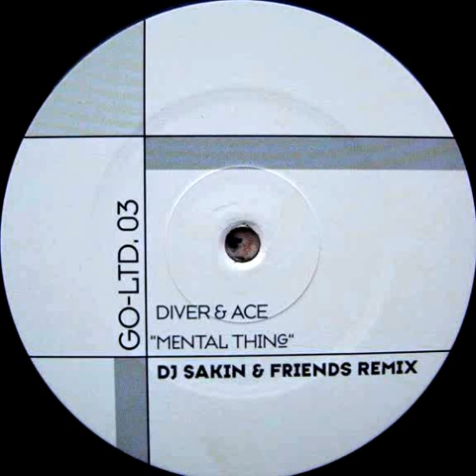Diver & Ace - Mental Thing (DJ Sakin & Friends Remix) [Go For It 1999]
Diver & Ace - Mental Thing (DJ Sakin & Friends Remix)
Label: Go For It
Released: 1999